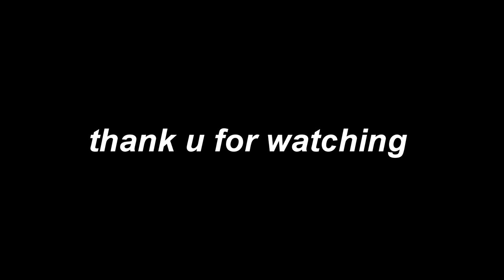twenty one pilots q&a stream moments that make me cry laugh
when i tell you i was crying tears
someone take filters away from josh please